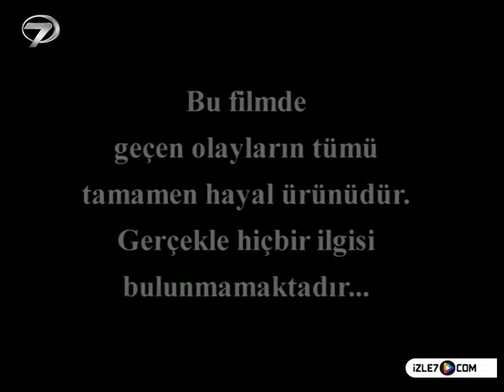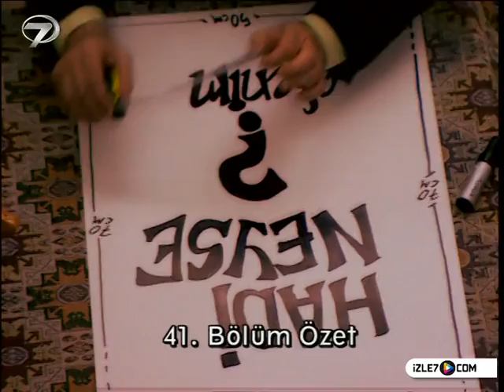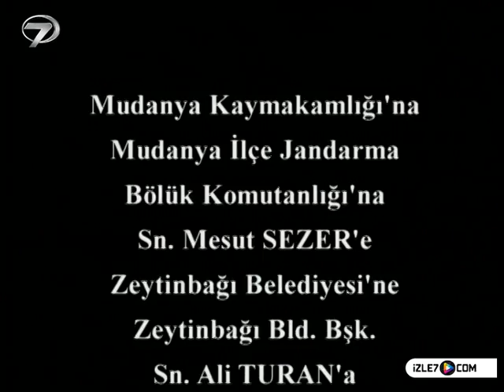KEZBAN YENGE - 42 BÖLÜM